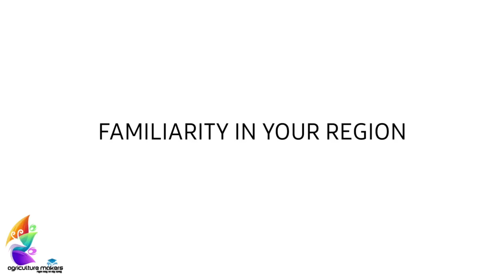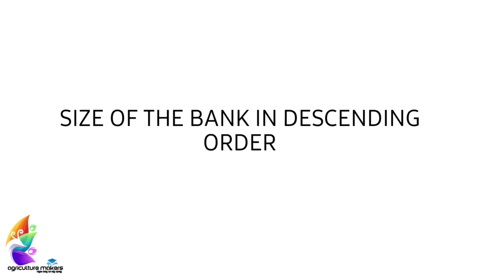How to give Preference for Banks in IBPS Examinations?| Application process| Agriculture Makers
This video provides you the information regarding how to give Preference for Banks in all the IBPS Examinations.

Other  videos you may need,

Follow us for the next earliest updates.